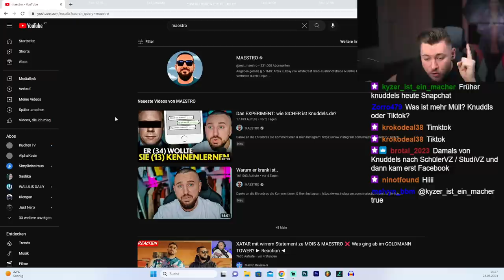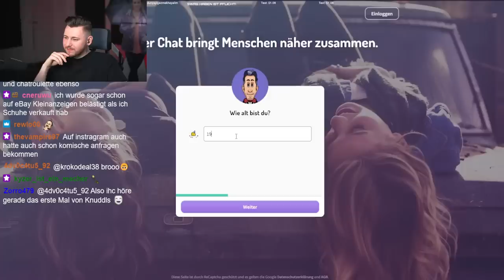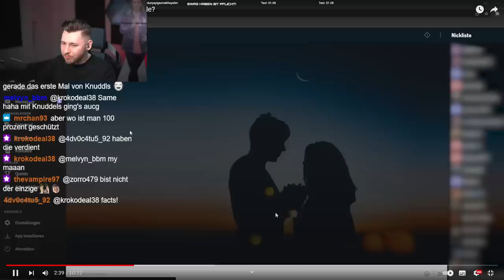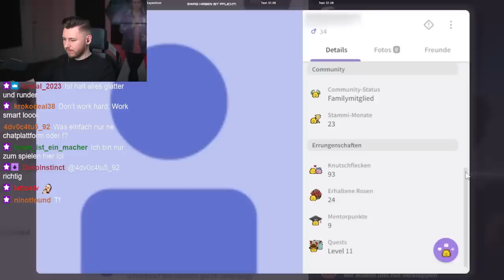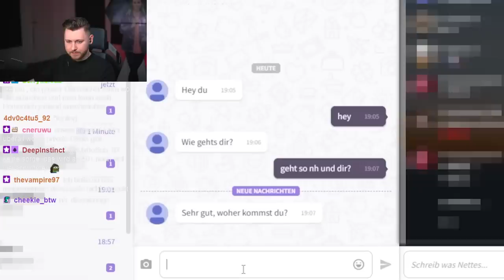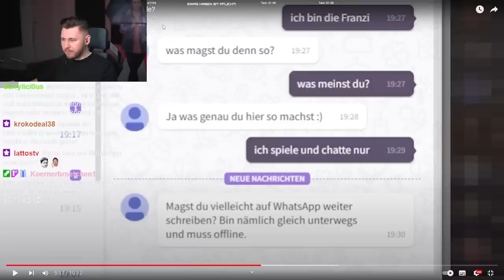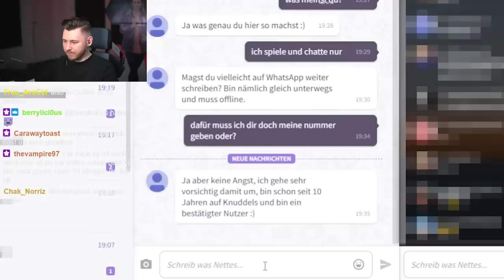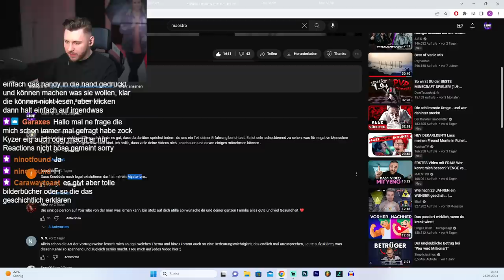Wie gefährlich ist Knuddels.de?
Test Ponyhof